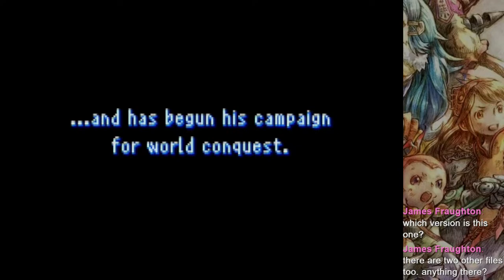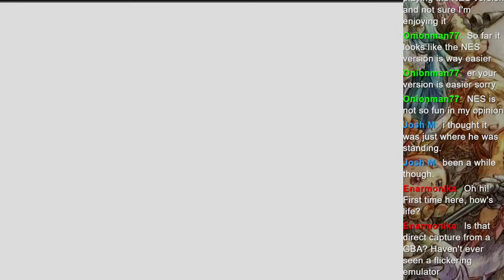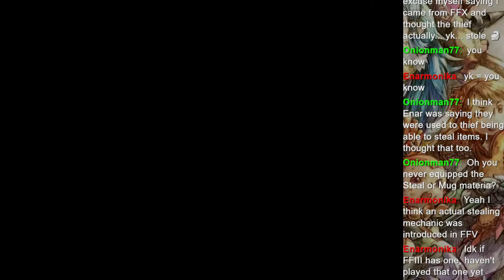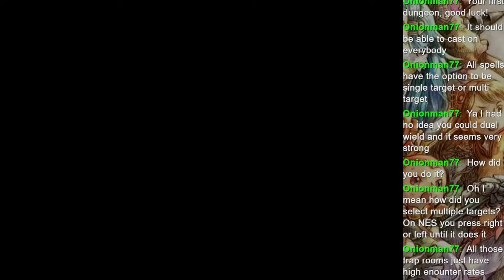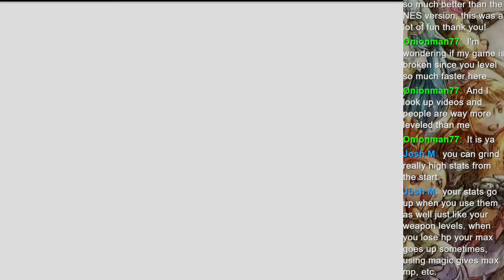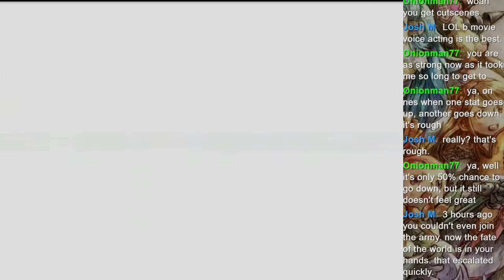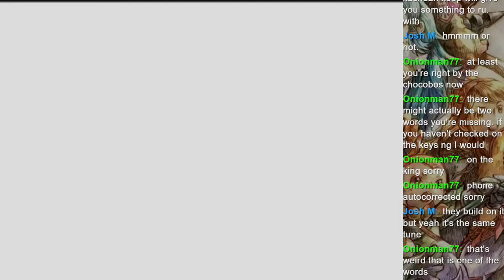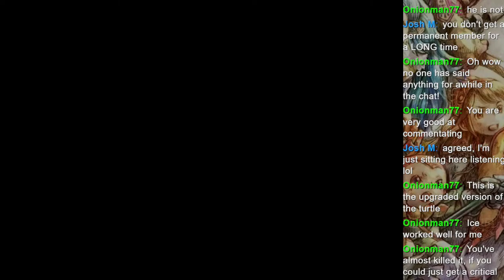Final Fantasy 2 First Playthrough - The Adventure Begins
Playing through all main final fantasy games.